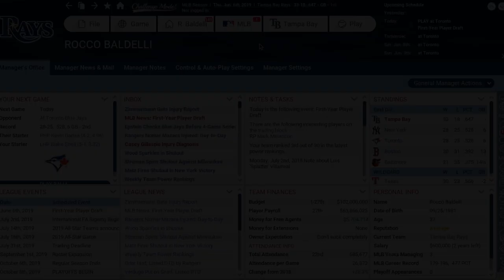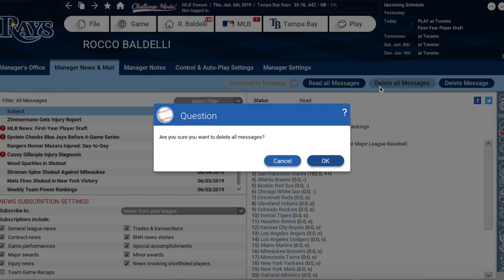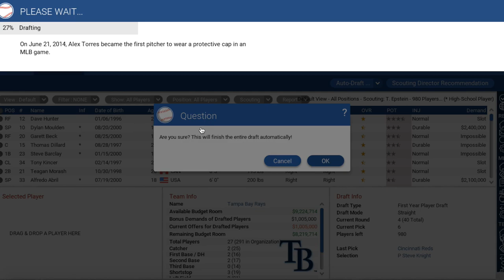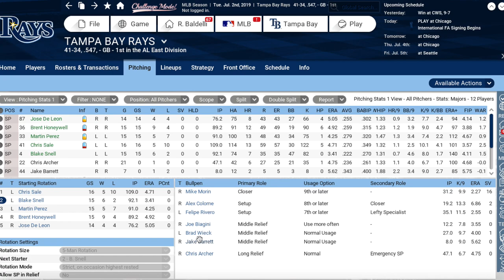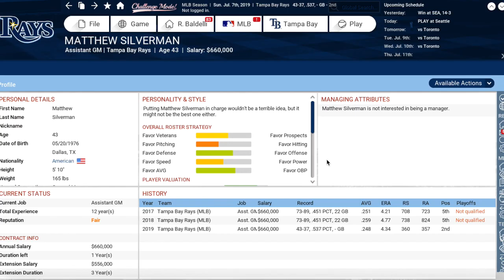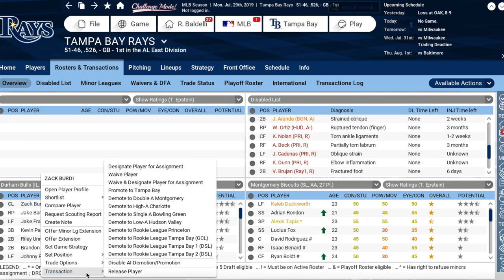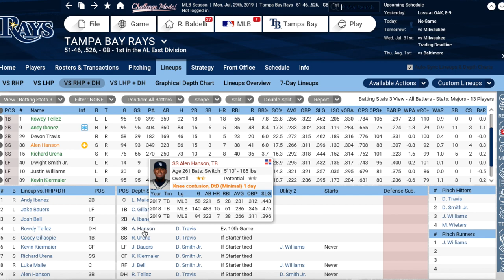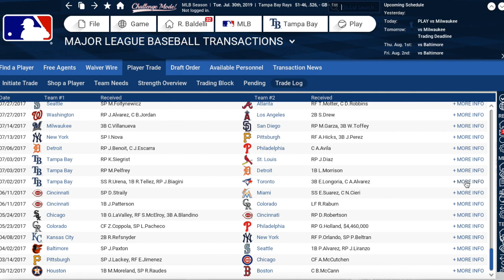Out of the Park Baseball (OOTP) 18: Tampa Bay Rays Let's Play - 2019 Midseason Part 1 [EP10]